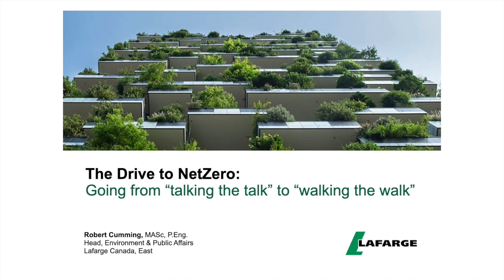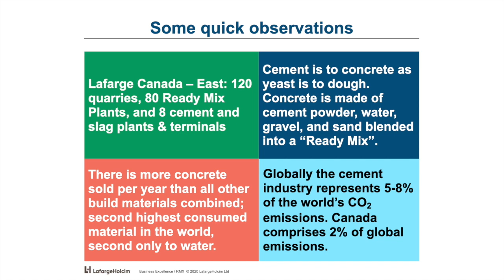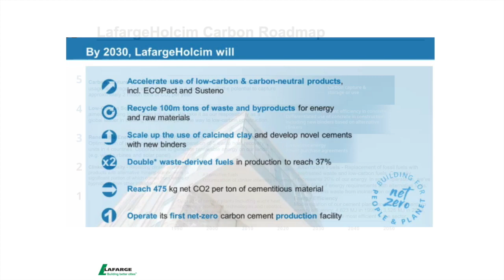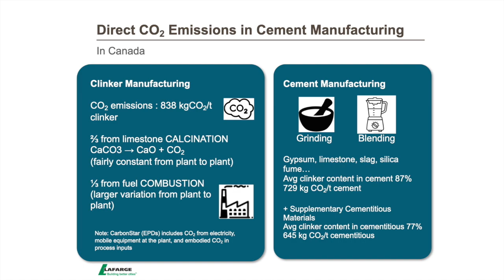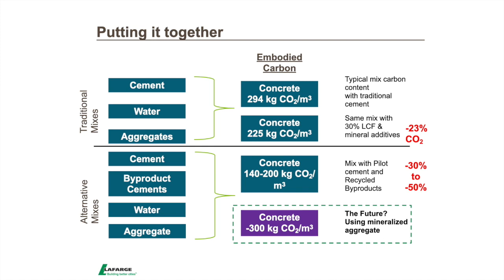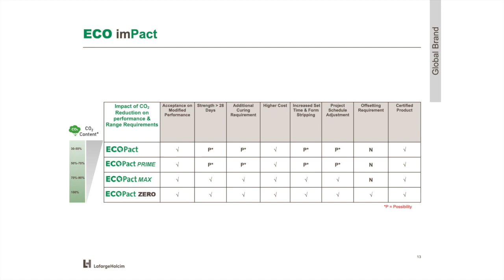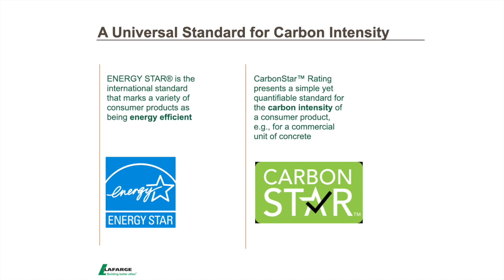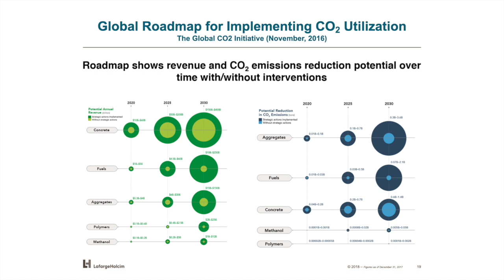Lafarge Canada - Roadmap to NetZero Carbon Emissions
Join Robert Cumming, Director of Environment at Lafarge Eastern Canada, as he explains how we plan to build a world that is greener, smarter and that works for all. Learn about our efforts toward a Net Zero future and circular economy.